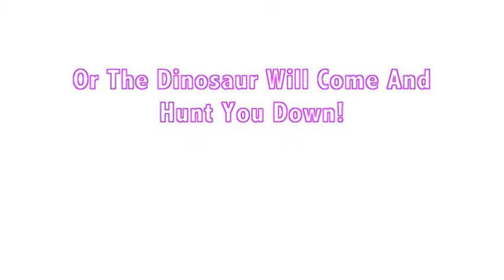Drama Class Project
This was for our Improv show in my school for Homecomming week(:  gott assigned the Project(: II DO NOT OWN MUSIC!